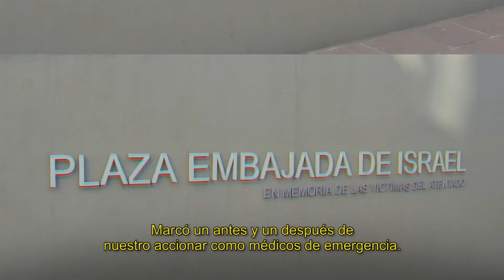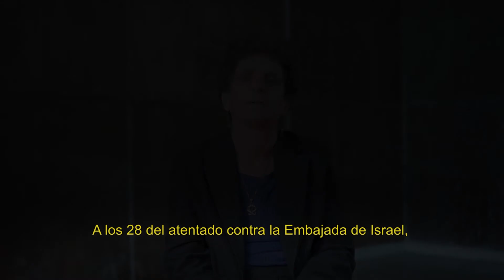Embajada de Israel - Testimonios a 28 años del atentado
"El terror mata. La humanidad salva"
Pieza Testimonios, que es parte de la campaña de comunicación del 28 aniversario del atentado a la Embajada de Israel en Argentina.
Proyecto realizado por El Ciclista junto a la agencia Tone Ideas.